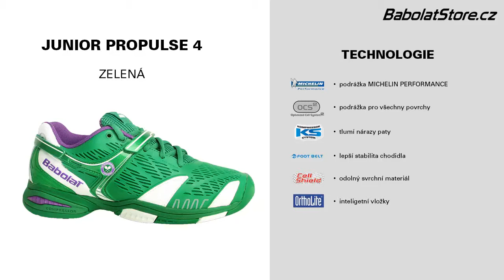Babolat Propulse 4 Junior Wimbledon 2014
uniorská tenisová obuv Babolat Propulse 4 Junior Wimbledon je koncentrovaná dávka vysoce technické síly TOP řady pro závodní hráče hledající bezkonkurenční výkon. Speciálně upraveno pro potřeby mladých hráčů. Speciální design v barvách nejslavnějšího tenisového turnaje světa. Obuv Babolat Propulse 4 Junior Wimbledon dodává ještě více podpory, stability, trakce a pohodlí pro elitní hráče tenisu. Tenisovou obuv Babolat zakoupíte na webu